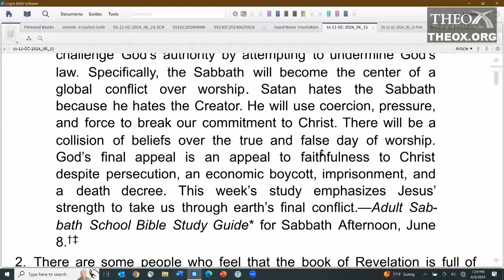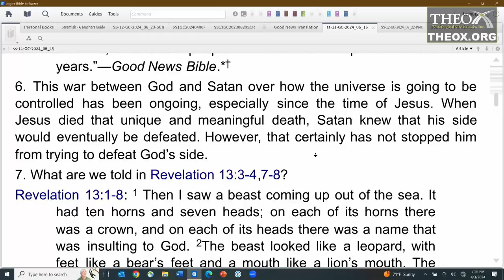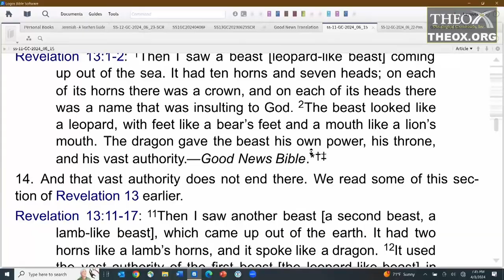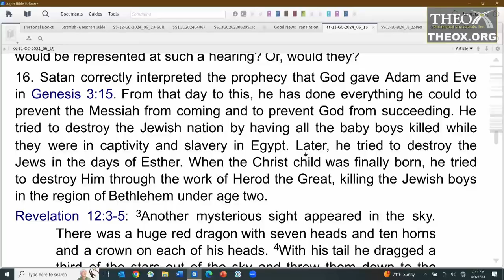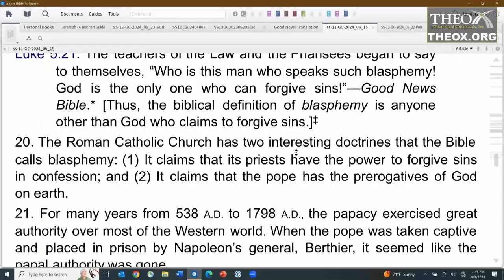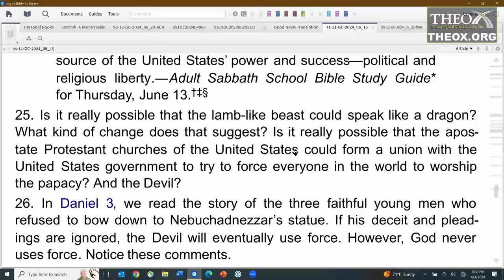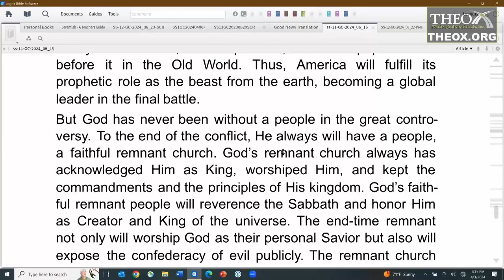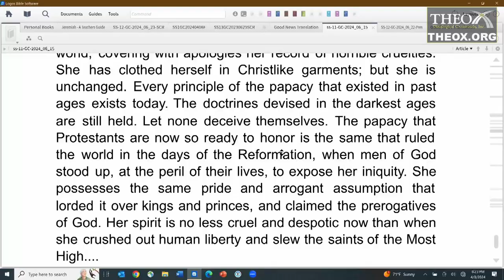11. The Impending Conflict (June 15) Sabbath School 2024 Quarter 2 Lesson "The Great Controversy"